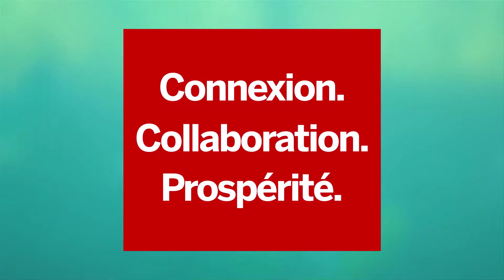Des poissons plus résistants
Grâce à l'expertise en recherche axée sur la découverte et en recherche appliquée des universités canadiennes, Yellow Island Aquaculture Ltd. (YIAL) a constaté à maintes reprises que l'élevage du saumon indigène biologique est hautement rentable.

Cette collaboration de 20 ans avec des chercheurs universitaires a contribué à améliorer les techniques d'élevage et les stocks de géniteurs (reproduction), ce qui a permis à YIAL de devenir la première ferme salmonicole commerciale du Canada à se convertir à la production entièrement biologique d'une espèce indigène, le saumon quinnat. YIAL partage un Prix Synergie pour l'innovation du CRSNG de 2013 avec une équipe de sept chercheurs canadiens dirigée par Trevor Pitcher, expert de la reproduction et de la génétique des poissons de la University of Windsor.